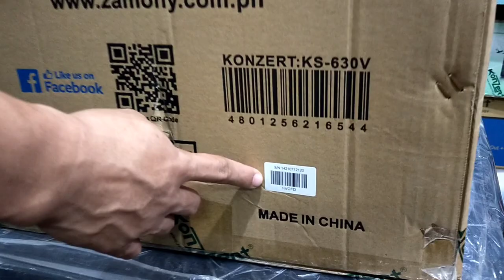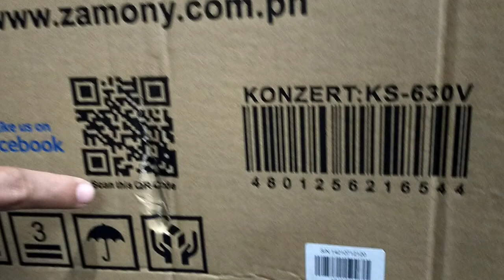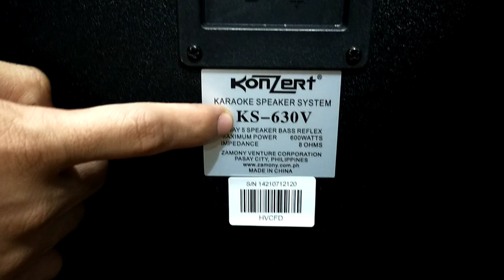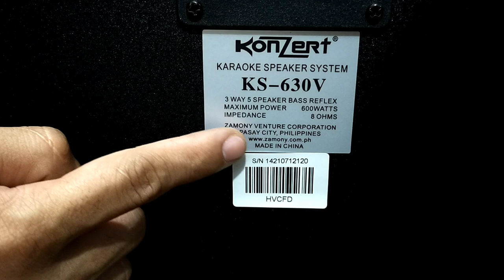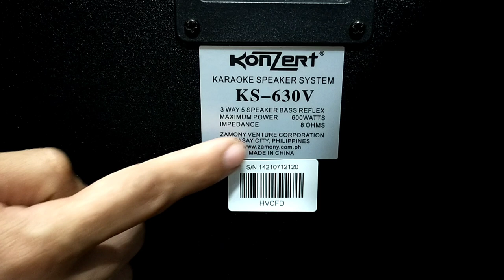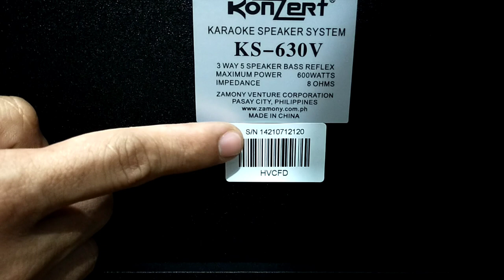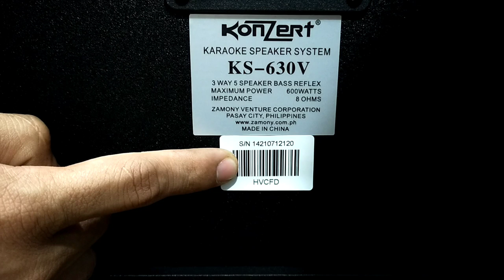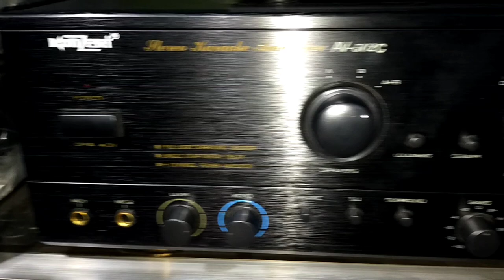KONZERT KS-630V SPEAKER UNBOX AND REVIEW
➡️ BRAND : KONZERT SPEAKER
👉 MODEL : KS-630V
👉 WATTS : 650W
👉 SPEAKER SIZE : 12 INCHES
👉 SENSITIVITY : 89DB
👉 IMPEDANCE : 8 OHMS
👉 WITH POLE MOUNT FOR SPEAKER STAND